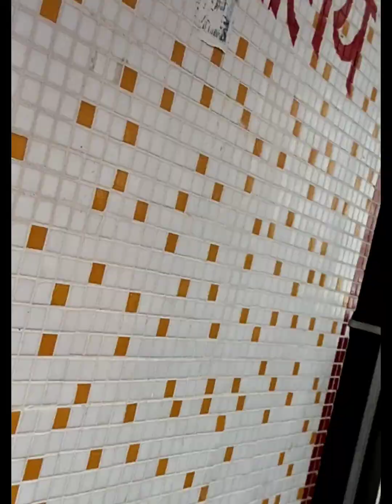Gangatri darshan, uttrakhand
kashi vishwanath temple, uttrakhand